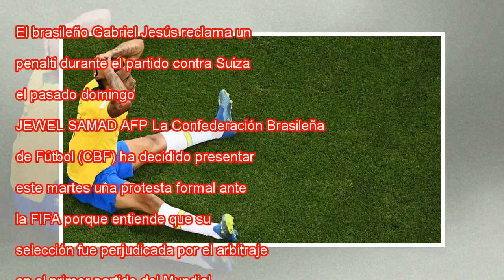Brasil protesta a FIFA por no haber usado el VAR durante el partido contra Suiza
El brasileño Gabriel Jesús reclama un penalti durante el partido contra Suiza, el pasado domingo. JEWEL SAMAD AFP La Confederación Brasileña de Fútbol (CBF) ha decidido presentar este martes una protesta formal ante la FIFA porque entiende que su sel...